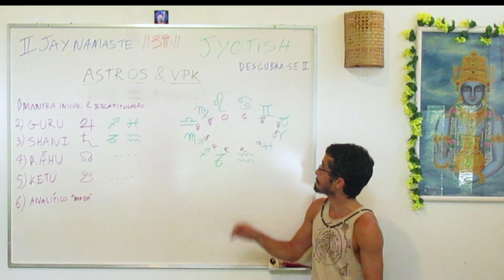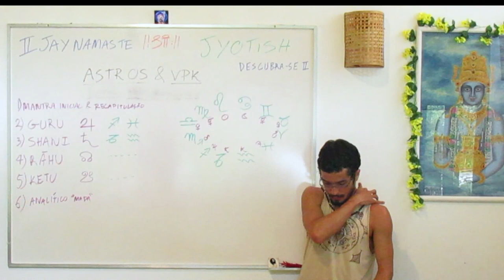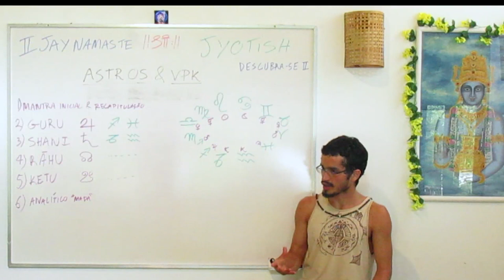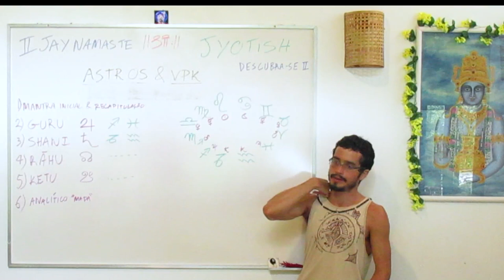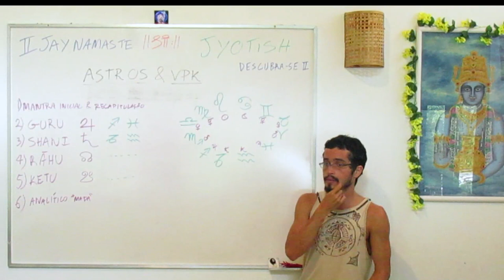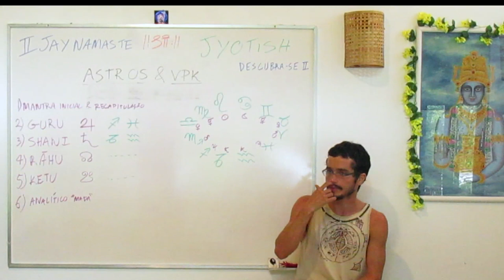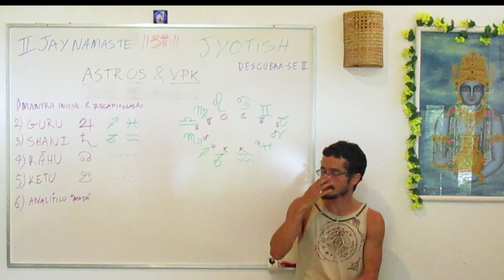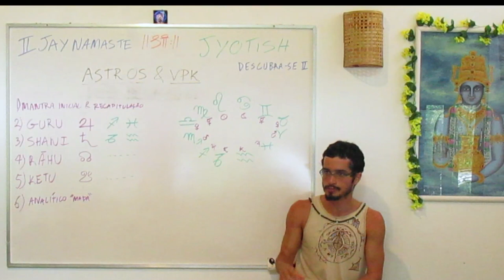Jupiter e seu estilo de vida : Filosofia e amorosidade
Assista essa série do início Neste video, Tiaggo Namaste fala sobre as características de Guru.

Guru rege Sagitário e Peixes, em Sagitário (fogo)  tem o lado mais Pitta de Guru, em Peixes (água) tem seu lado mais Kapha.
O corpo de um Jupteriano é parrudo, não muito alto, mas muito compacto e denso. Guro = pesado. Essas pessoas tem facilidade de acumular gordura no corpo, pois generosidade e bondade estão associadas a ter oleo no corpo, e oleo fica estocado no tecido adiposo. A cabeça, as mãos e os pés têm uma tendência a serem grandes.  São pessoas iluminadas no que falam que tendem a inspirar confiança. Geralmente fazem exercícios físicos por entenderem a sua necessidade para a manutenção da saúde.  Guru gosta de pensar sobre questões maiores, filosofia, busca por um significado espiritual. Guru governa o fígado, o pâncreas e o baço. Guru está relacionado ao Rasa Madhura. Quando em desequilíbrio facilmente se torna diabético, pois adota uma alimentação muito rica em carboidrato e açúcares. Prefere alimentos simples, como arroz, feijão, macarronada, chocolate.
Psicologicamente são pessoas contentadas e otimistas diante da existência. Há uma tendência de olhar o lado bom e divino dos acontecimentos. Em sagitário acredita-se que se algo ruim aconteceu agora é porque mais a frente algo bom virá. Em peixes a explicação sempre gira em torno da vontade divina, e como ele se vê uno com o divino tudo vem para o bem.
Guru representa a generosidade, capacidade de agregar, risada cativante, é benéfico e doce.